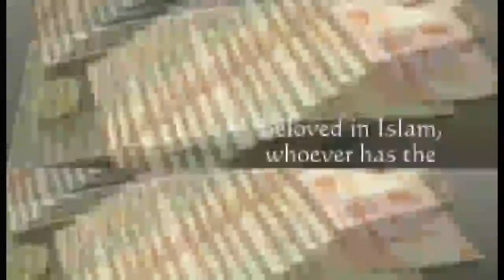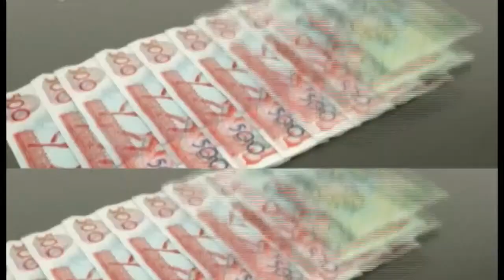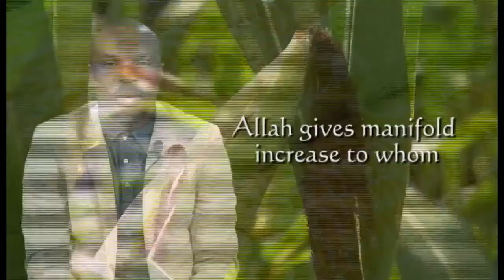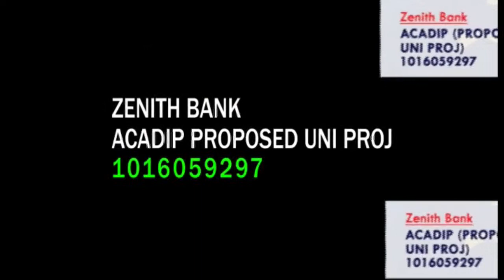This is not a Crusade. It is neither a Football Match nor Political Rally, but, an ACADIP Lecture.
Zenith Bank
ACADIP PROPOSED UNI. PROJ.